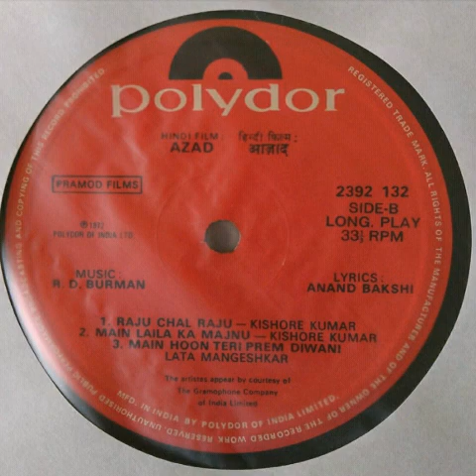Raju chal Raju/Azaad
I upload this Vinyl ripped MP3 only to share the magic of Vinyl record music from that period ( ERA).
Copyright of this song and photos doesn't belong to me.